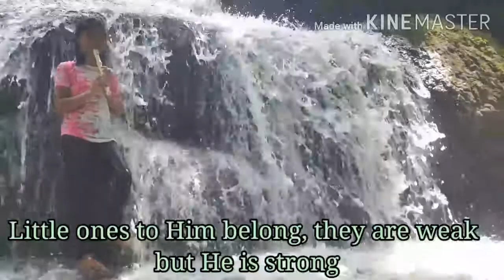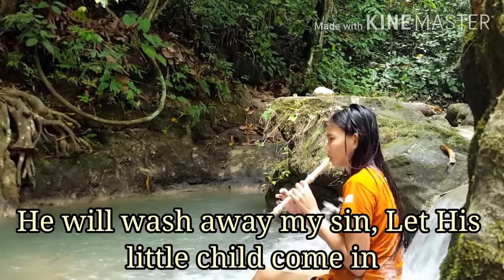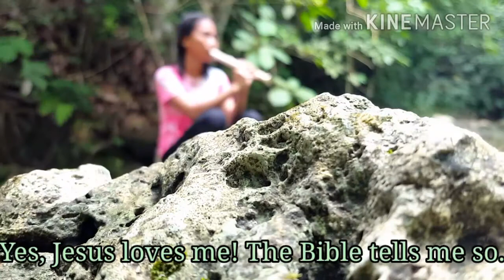Jesus Loves Me (Recorder version) - Labor of Love Ministry feat. Salvan Falls & Golden Cave Falls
This is a beautiful song that tells us about God's love for us. Cover by Jackelyn Villanueva and Stephanie Porras featuring Salvan Falls and Golden Cave Falls at Tulunan, North Cotabato.

We hope you enjoy watching our videos and the beauty of nature.

Follow our facebook page: Labor of Love Ministry

Please write your comments and suggeations below. Thank you😀